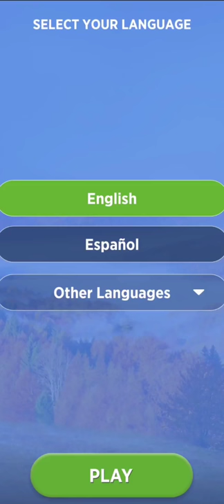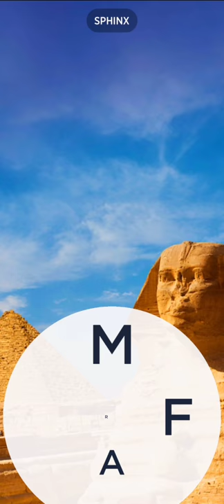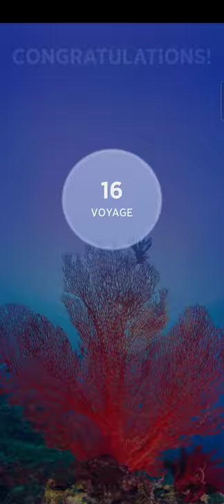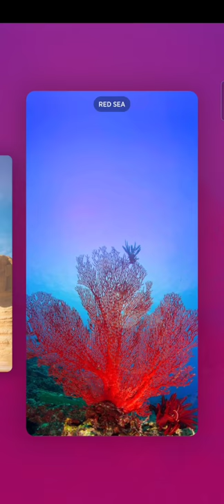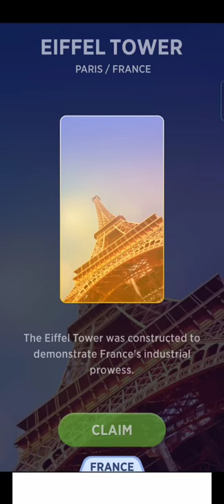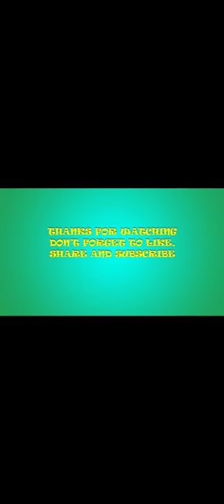How to play Words of Wonders Game App | Word Game